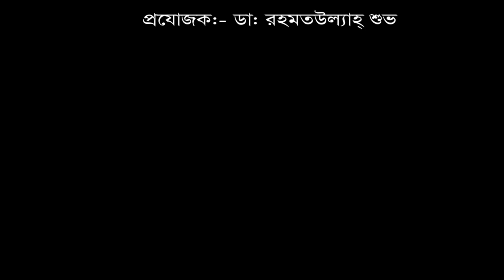৬ বছর ধরে কোমর ও হাঁটু ব্যথা || DPRC Hospital ltd এ চিকিৎসা নিয়ে সুস্থ হলেন রোগী।